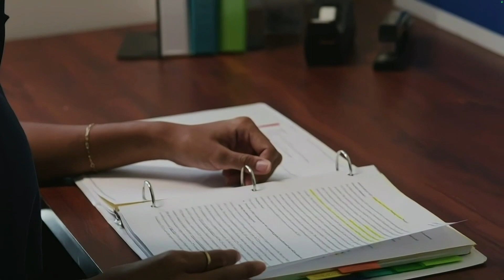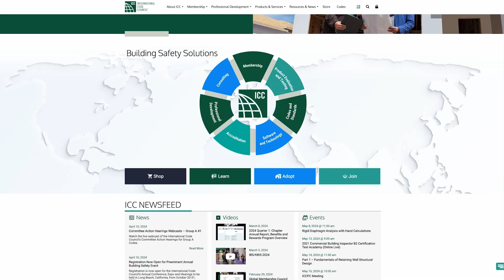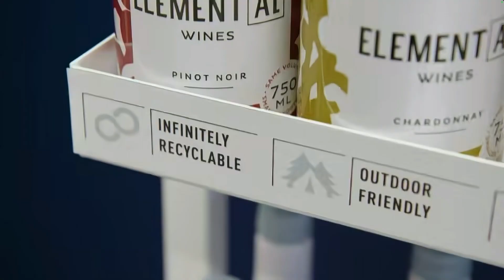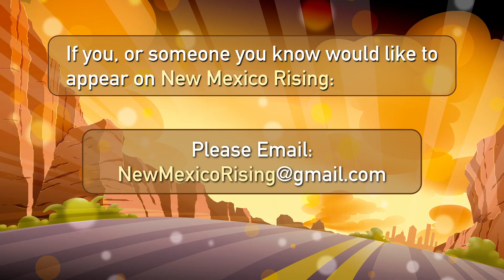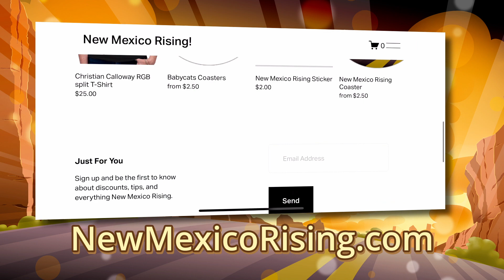New Mexico Rising - Episode 88: Health Innovations, Blue Angels, and More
Welcome to another episode of "New Mexico Rising"! Join host Dan as he brings together a diverse group of experts to discuss groundbreaking innovations in health, technology, and community development. This week's episode is packed with insightful interviews and valuable information that you won't want to miss.

Segment Breakdown:

Public Health Initiatives with Michael D. Smith (00:00:53)
Michael D. Smith, CEO of AmeriCorps, sheds light on the innovative partnership with the CDC aimed at replenishing public health ranks and ensuring equitable health outcomes. Learn about the critical shortage in the public health workforce and the solutions being implemented.

Blue Angels Insight with Dr. Monica Borza (00:03:49)
Dr. Monica Borza, the fourth female physician and flight surgeon for the Blue Angels, shares her thrilling journey from the beaches of Virginia to the skies with the Navy's elite squadron. Get an inside look at the upcoming documentary "The Blue Angels."

Chess Excellence with Grandmaster Maurice Ashley (00:08:45)
Grandmaster Maurice Ashley discusses the evolving chess landscape and his new book "Move by Move." Hear about the pivotal role of the Saint Louis Chess Club in nurturing the next generation of grandmasters.

Empowering Girls in Scouting with Kaleen Deatherage (00:15:16)
Kaleen Deatherage, an active Scouter for 15 years, discusses the significant rebranding of Boy Scouts of America to Scouting America. She highlights new opportunities for girls and young women and how families can get involved.

Revolutionizing the Wine Industry with Jody Bogle (00:19:51)
Jody Bogle, co-owner of Bogle Family Wine Collection, introduces a groundbreaking shift in wine packaging with their new aluminum bottles. Learn about the sustainability benefits and the impact on the wine industry.

Pre-eclampsia Awareness with Dr. Bryan Caveney (00:23:20)
Dr. Bryan Caveney, Labcorp's Chief Medical and Scientific Officer, discusses pre-eclampsia, its risks, symptoms, and the importance of early detection during pregnancy. Learn about recent advancements in screening and treatment.